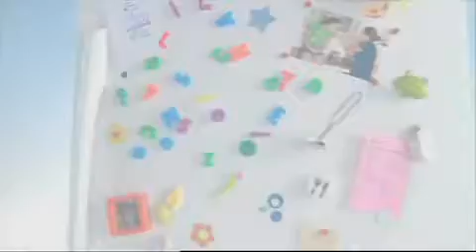Caillettes ardéchoises - Recette de cuisine à partager en vidéo - Casino (S1E48)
Camille fait découvrir à Claudine les caillettes ardéchoises, des terrines à base de porc qui respirent l'Ardèche et qui fleurent bon les herbes de Provence !